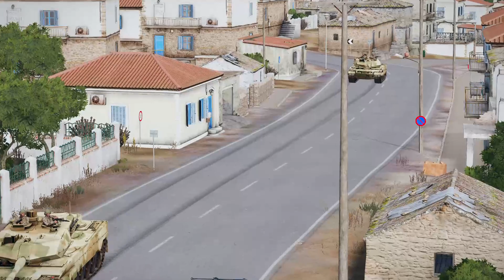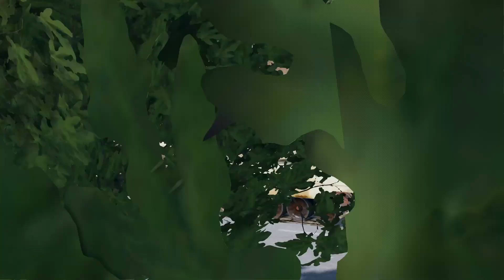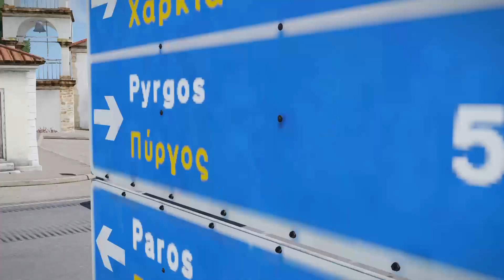The Ukrainian Leopard 2A6 destroyed the only Russia's T 14 Armata in a Direct Combat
This video is a virtual game simulation, does not fully represent actual reality, We simulate articles that appear in the news.
  ARMA 3 Game Play Video.

"This video was created using Bohemia Interactive U.S. Content."